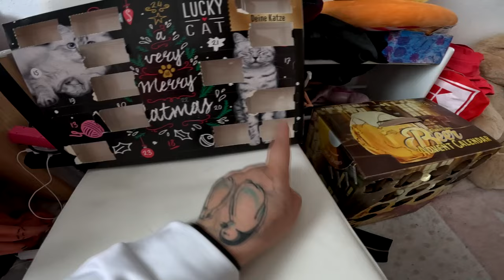Türchen 13 | Adi & Der Bier Adventskalender von Kalea 2023 (International Edition)